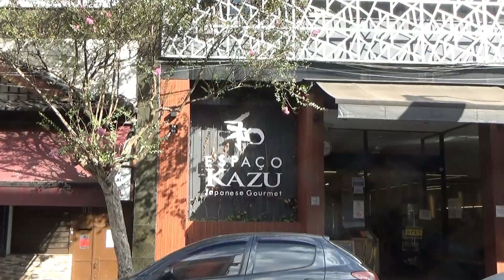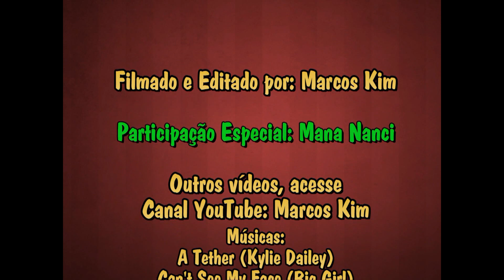050823 Indo Tomar um Cafezinho na Liberdade-SP numa Segunda-Feira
As linhas do metrô facilitam em muita na locomoção pela cidade de São Paulo. Nos horários fora do pico, dá para se dar ao luxo de sair de casa no bairro e ir somente tomar um cafezinho no centro da cidade e voltar  rapidamente para casa sem atropelos. Como eu estava passando uns dias em SP, sem nenhum compromisso, foi o meu programa da tarde de segunda-feira.